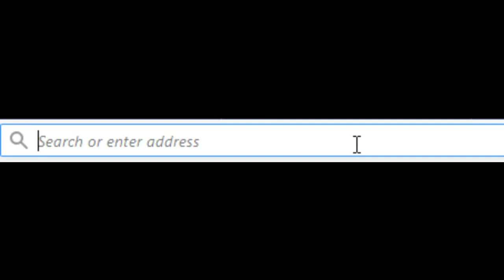Learning For The Sake Of Learning - Artcade